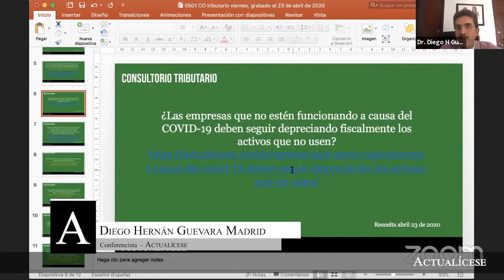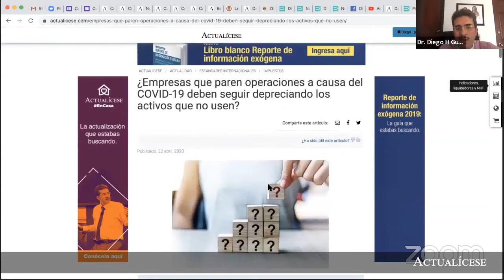¿Los activos no usados por el COVID-19 deben depreciarse?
¿Las empresas que no estén funcionando a causa del COVID-19 deben seguir depreciando fiscalmente los activos que no usen?